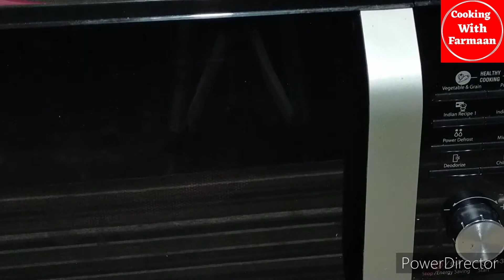जिम वालो बंदों के लिए चिकन लेग पीस ब्राउन | टेस्टी पूरीटीन बनाना सीखे # cooking with farmaan